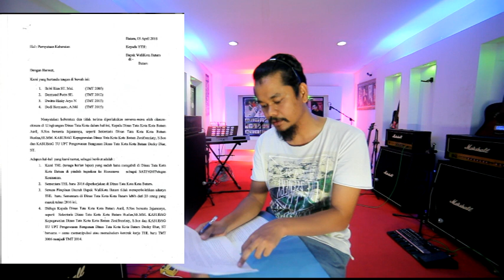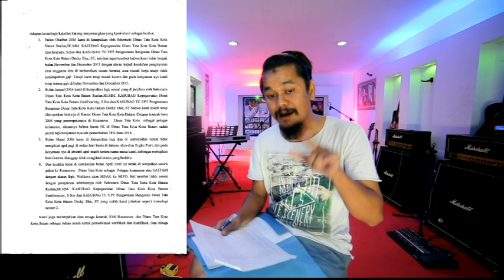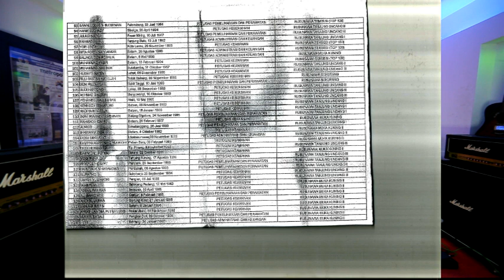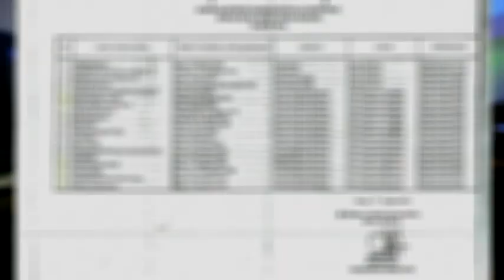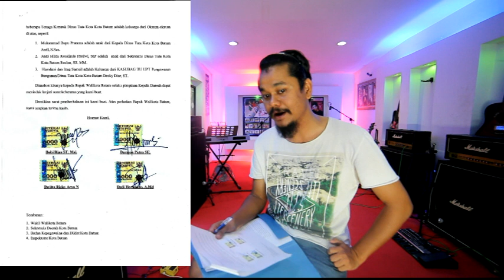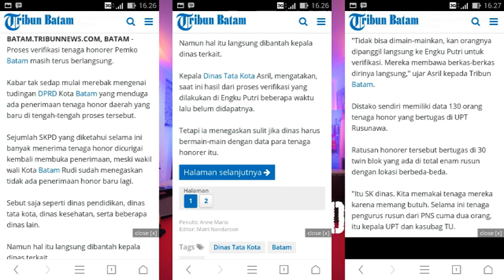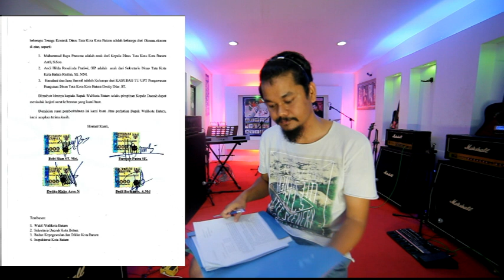kelicikan dan kebusukan pejabat dinas tatakota Batam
sebarkan video ni agar para oknum yg terkait dapat sanksi tegas
Thanks sahabat atas bantuannya